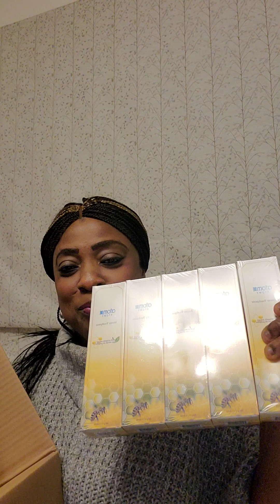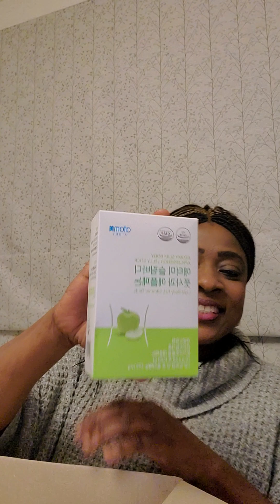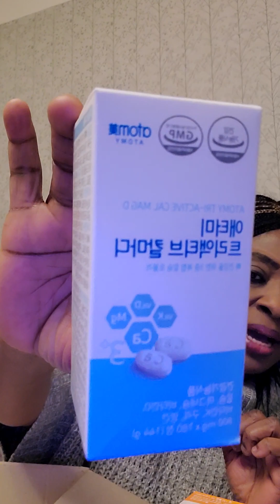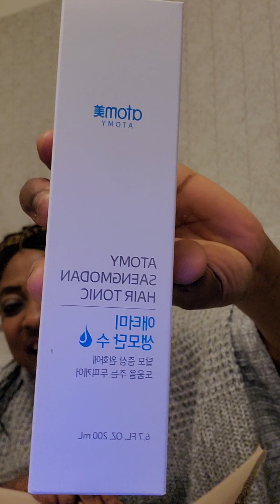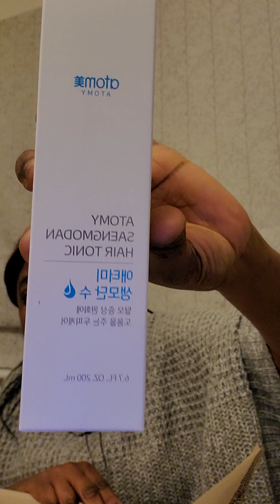Step into a world of timeless beauty and wellness with Atomy's exquisite products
USING ATOMY PRODUCTS:
From skincare to healthcare supplements, products are made with the finest organic plant based ingredients. Using Atomy products is not just a routine. It is an indulgence in the luxury of premium products at affordable prices

LOVING ATOMY PRODUCTS
Passion is the driving force behind any successful endeavour. I fell in love with Atomy right from the first product I tried. The exceptional quality, affordable price, and visible results all played a role in building trust for this brand. It's about embracing a lifestyle that prioritizes well-being and self care

SHARING THE ATOMY EXPERIENCE
The joy of using and loving Atomy products becomes even more fulfilling when I share with others. As an Atomy Distributor and Centre leader, I love the opportunity to inspire and enhance the lives of my families, friends, colleagues and all our global consumers by sharing success stories and the positive impact of these amazing products.

👉👉The Atomy business is not just about sharing good products. it's about building a network of like-minded individuals who believe in the transformative power of Atomy in using, loving, and sharing exceptional products

👉👉For more details about this risk-free business opportunity where you can gain financial freedom for up to 3 generations after you.